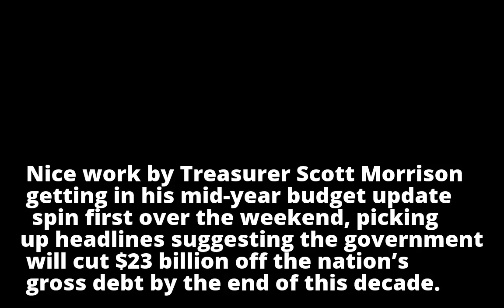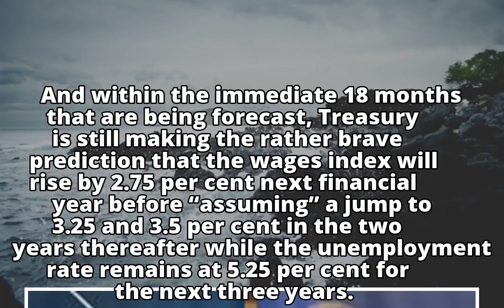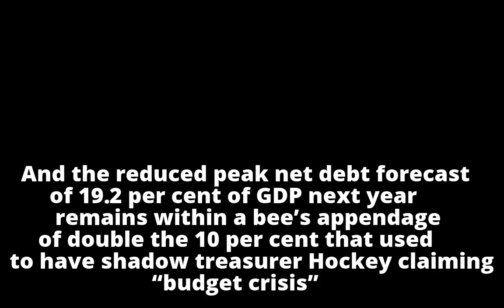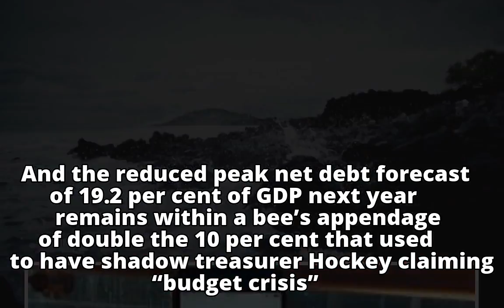Slower debt growth nice but no cigar – or tax cut justification